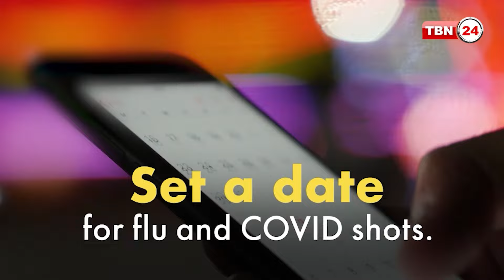হোমকেয়ার Exclusion থেকে কীভাবে বেশি রিফান্ড পাবেন; ট্যাক্স রিফান্ডে দেরির কারণ | Analysis | Ep 1726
অতিথি: মোহাম্মদ চিশতী CPA,  চিশতী  একাউন্টিং এন্ড ট্যাক্স সার্ভিসেস, নিউ ইয়র্ক।

How to get More Refunds from Homecare Exclusions; Why is Getting Tax Refund Delayed: Find Out.